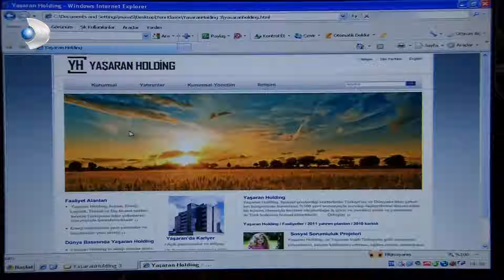Fatmagül y Kerim chatean por primera vez - Fatmagül Español